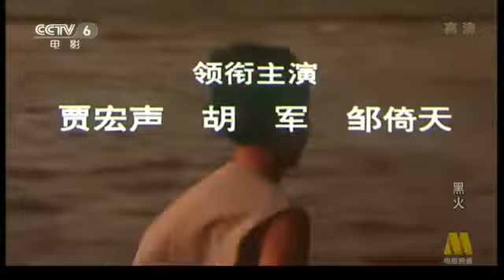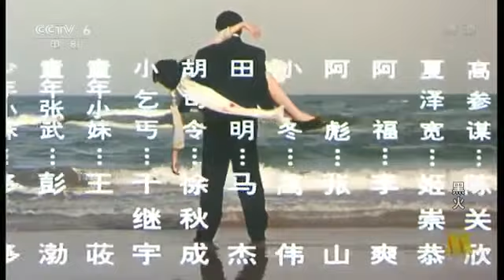《黑火》（天山1993）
今天要向大家介绍的是“传李大勇是潜伏在李洪志老师身边林彪式的魔，死有余辜！” 来源：救苦寻声谍报网（国际法轮大法邪教网） 地址：.

《将邪神剑》由多次获得金马奖的台湾著名导演丁善玺执导，台湾知名演员高金素梅、庹宗华、王道和李志奇等主演的一部历史故事片。这部影片是...